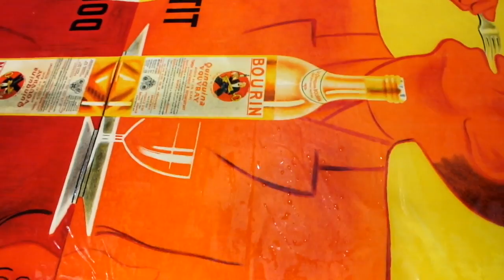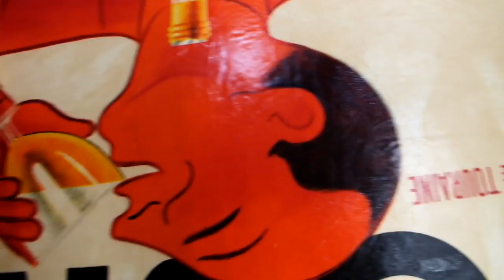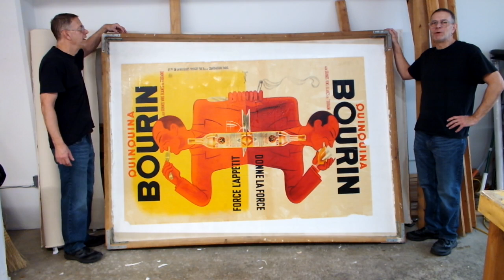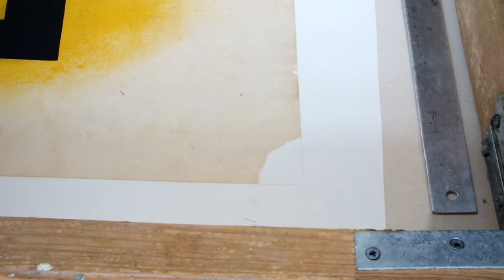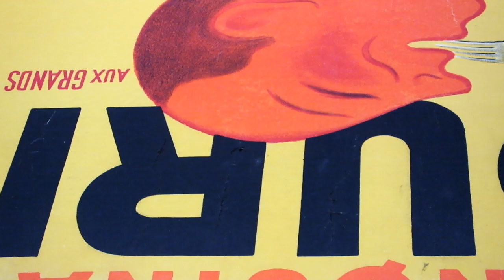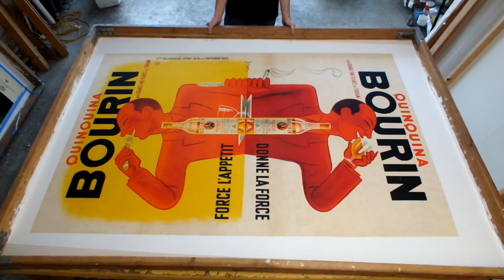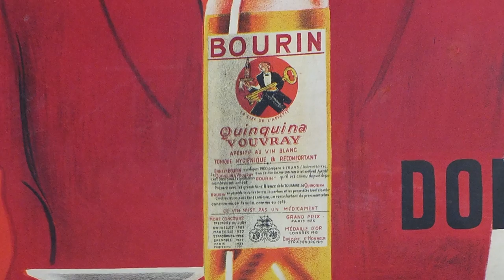Quinquina Bourin - Bellenger 1936 French Double-Poster Fix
This French poster from 1936 was taken off an old lining and rebacked and restored at our Posterfix studio. This whimsical design by Bellenger was a hot seller in the 80s and 90s among the vintage poster dealers (who soemtime shopped the poster in half to sell as two posters)